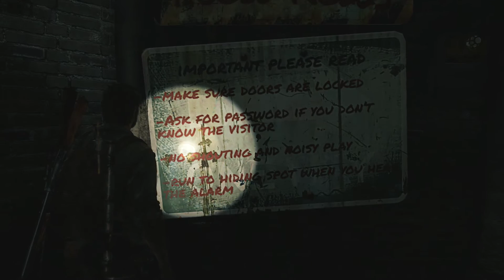The Last of Us Remastered (PS4) | Episode 14 : Les égouts !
The Last of Us Remastered sur PS4.